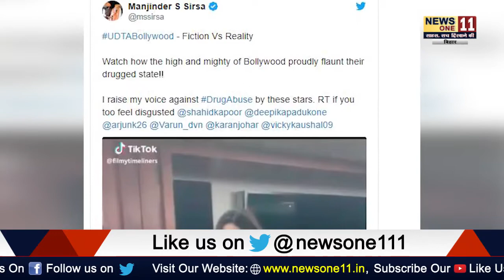Party में ड्रग्स ले रहे थे Vicky Koushal, वीडियो ने बताया सच ... | Bollywood News